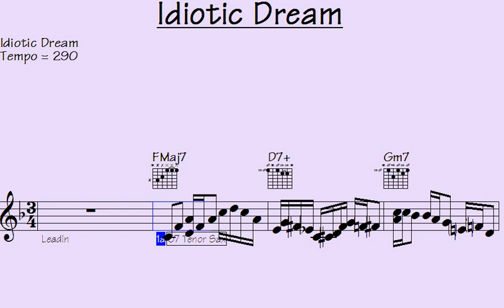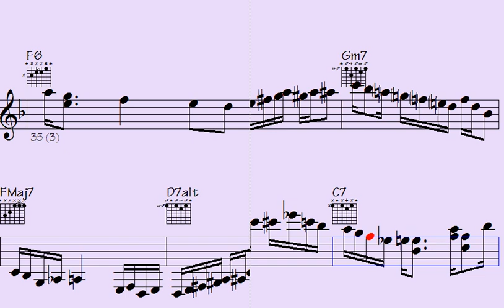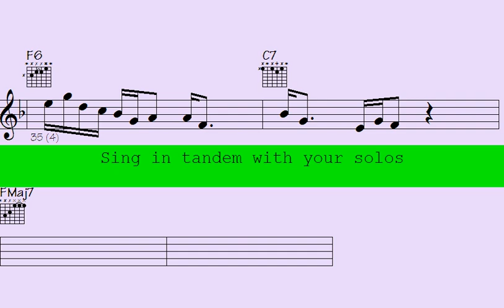▶Foolish Fantasies Turn Into Reality: Idiotic Dream | New Song Release"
l2k 61-154